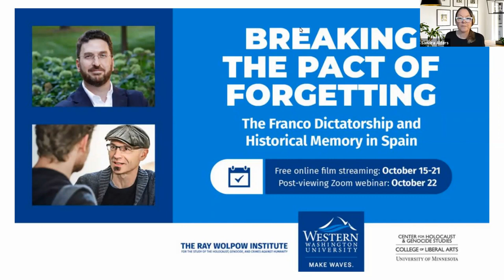Breaking the Pact of Forgetting: The Franco Dictatorship and Historical Memory in Spain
Panelists  engaged in a conversation on the memory of the Franco Dictatorship in Spain and on the work of the “Association for the Recovery of Historical Memory” (ARMH), taking as a point of departure the documentary "Santa Cruz…por ejemplo (2005)".

“In 1936, nine residents were murdered by supporters of the band of the dictator Franco. Some of these victims were exhumed, and laid to rest, in 2003 and 2004. The impact of the massacre at that time on the people, and the enormous repression which followed it, leaving its aftermath down to the present time, is portrayed through witnesses and family members, exhumation volunteers and technicians, and the residents themselves of Santa Cruz who, even today, are torn between oblivion, fear and the wish once and for all to heal a wound which has now weighed too long on their memory. This is contrasted with the beauty of the Castilian landscape, in whose soil the pain of many more places with a history similar to that of Santa Cruz lives on.”

This event is organized by the Ray Wolpow Institute for the Study of the Holocaust, Genocide, and Crimes Against Humanity at Western Washington University in partnership with the Center for Holocaust and Genocide Studies at the University of Minnesota.